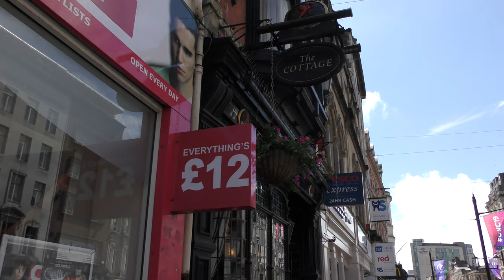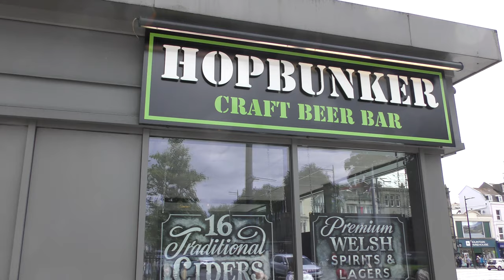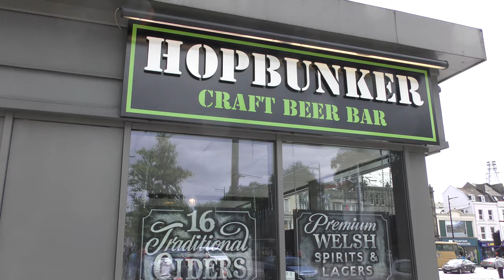Underground Blogging in the Rain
The Not Quite a Pub Crawl - Part III and with no surprise the centre of Cardiff will need a Part IV. The middle of June and it poured down. A great mixture of mass market, traditional and niche craft pubs. The blog is at rwnash.blog